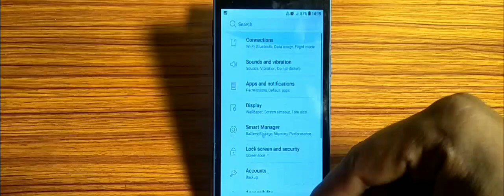how to connected Wi Fi,Wi Fi connect kaise karen Samsung Galaxy S6